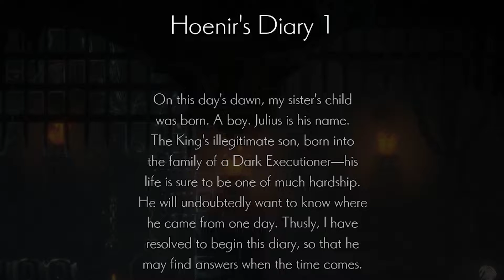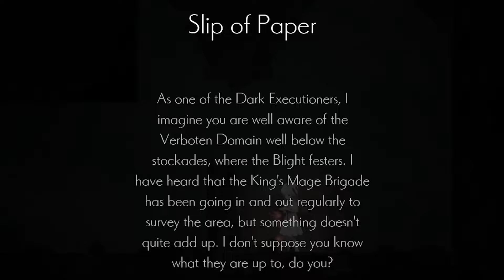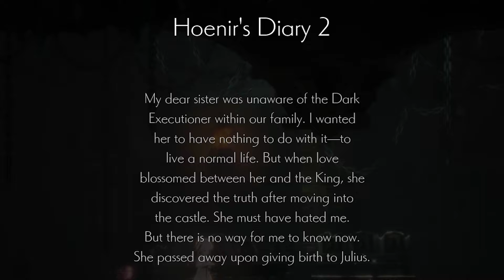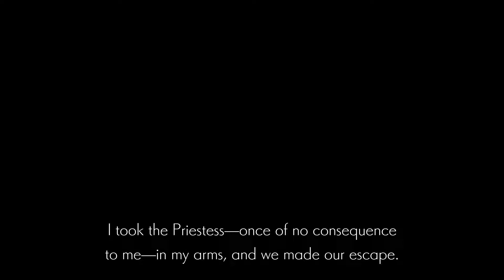Dark Executioner Troubles - Ender Lilies | Part 9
We reach the boss of the dungeon and struggle...a lot...